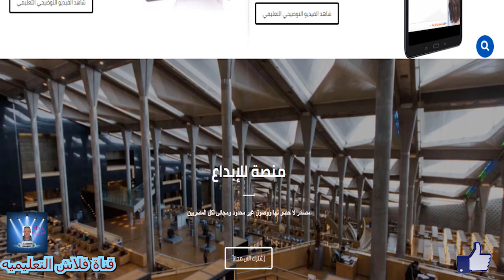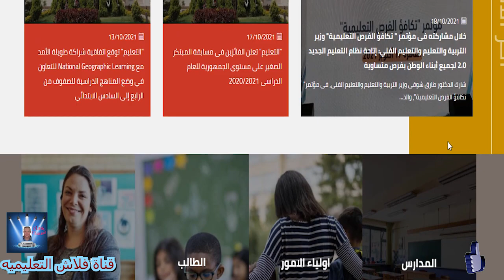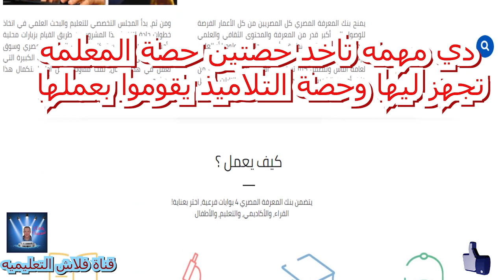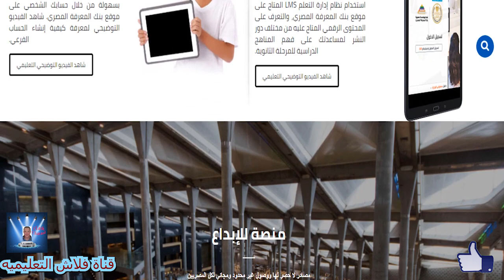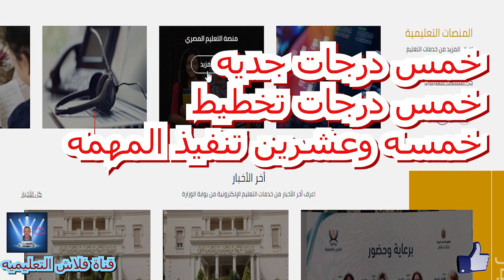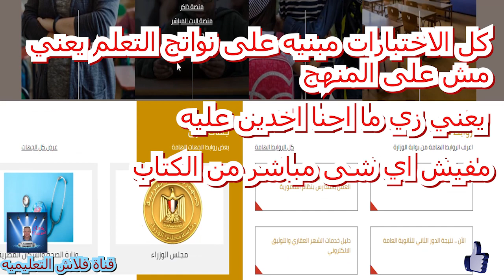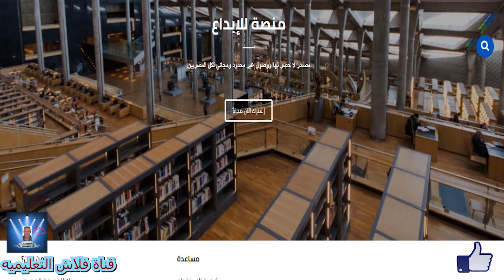هام جدا شكل الامتحان رابعه ابتدائى النظام الجديد 2022